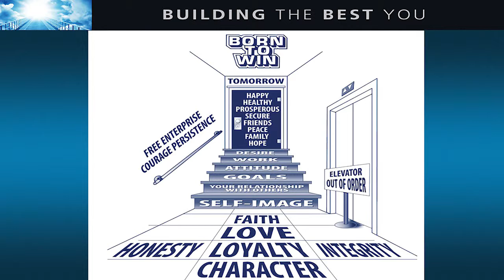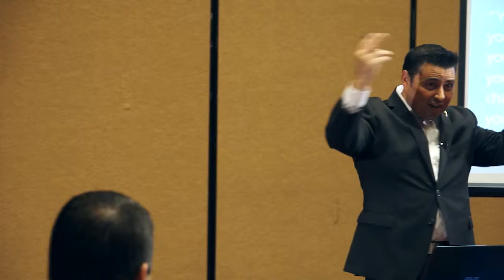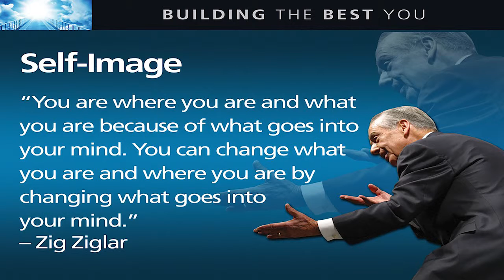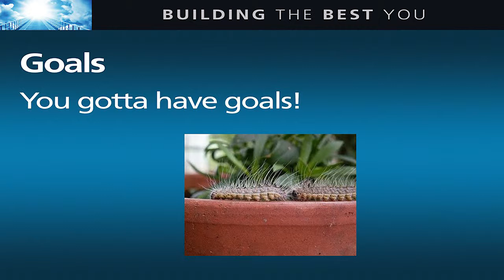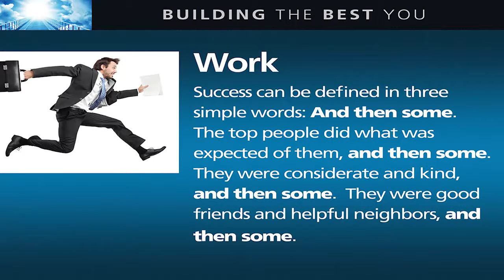Mike Rodriguez Building The Best You - 30 min